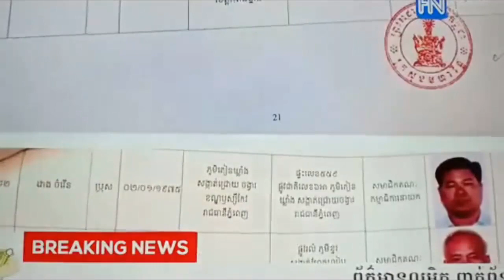Khan sovan - សមិត្តិផលរបស់សម្តេចបានពីទឹកដីជប៉ុន, Khmer news today, Cambodia hot news, Breaking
ˇThis video : Khan sovan - សមិត្តិផលរបស់សម្តេចបានពីទឹកដីជប៉ុន, Khmer news today, Cambodia hot news, Breaking news